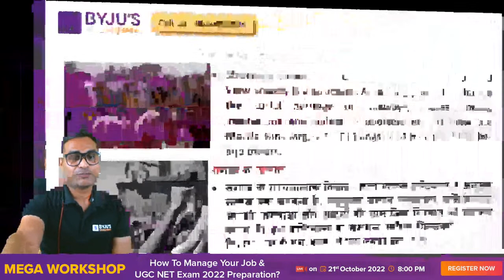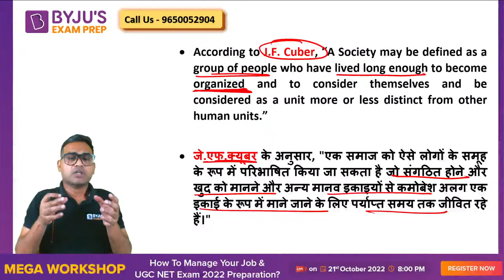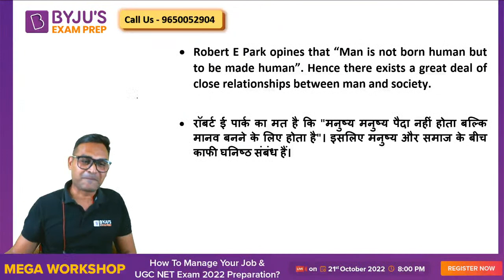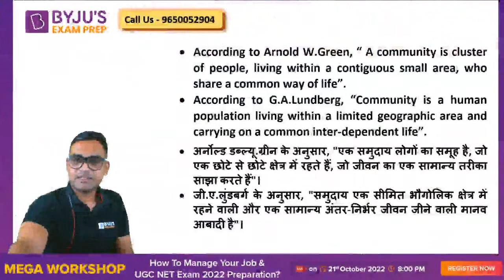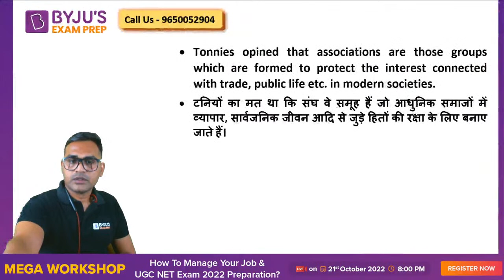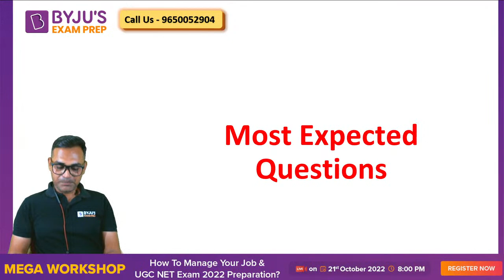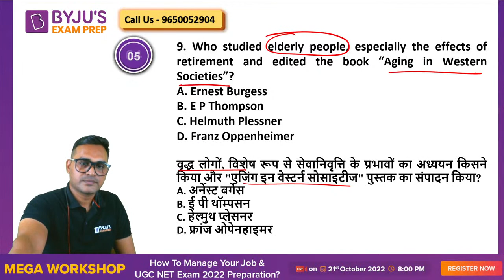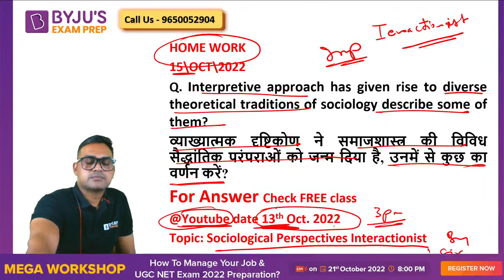UGC NET 2022 Sociology | Society, Community and Association Basic Concepts | Manoj Sir | NTA NET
Session on Basic Concepts: Society, Community and Association and Important MCQ, for UGC NET Paper. In this session expert, would cover important questions and concepts, to help you prepare for UGC NET Exam . This session aims to help you prepare for UGC NET Paper.